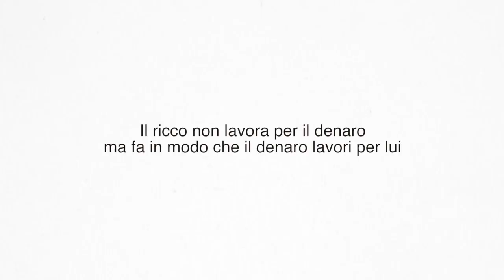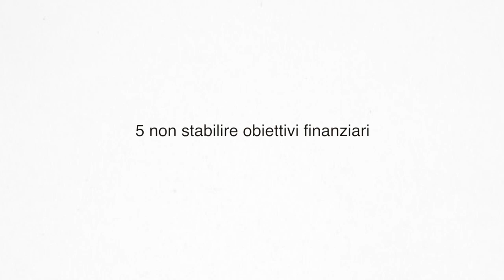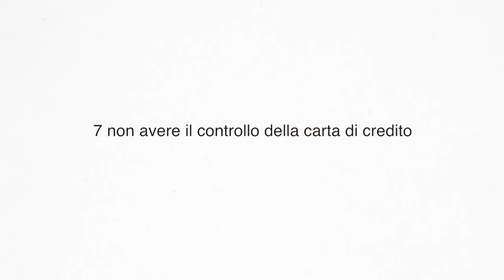7 ABITUDINI che DOVRESTI cambiare per MIGLIORARE la gestione dei SOLDI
📖Libro Padre ricco, Padre povero

Le 7 abitudini da cambiare assolutamente sono
1)Non seguire mai un budget
2)Spendere troppo in acquisti di impulso
3)Non prevedere emergenze
4) Non avere un piano finanziario chiaro
5)Non stabilire obiettivi finanziari
6)Spendere il denaro appena ricevuto
7)Non avere il controllo della carta di credito

Se sei nuovo nel canale: ciao ~ Sono Arcangelo e sono laureato in economia aziendale e economia e diritto d'impresa. Mi piace scrivere libri. Amo l'imprenditorialità, la produttività, la fotografia, fare video, leggere, il minimalismo, viaggiare, condividere le mie esperienze e altro ancora.

🎥Lumix G7
🎙Rode Microfono
📸Go pro 7